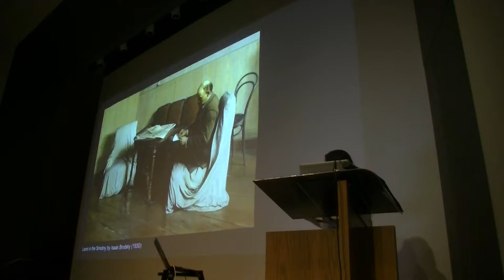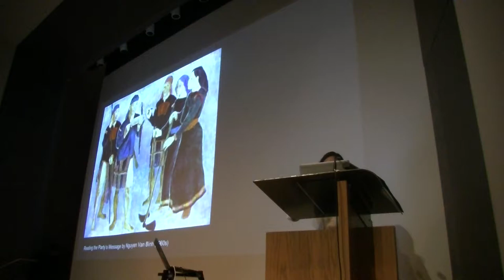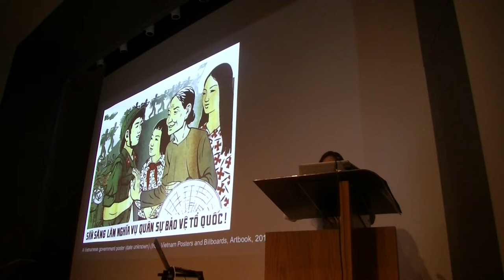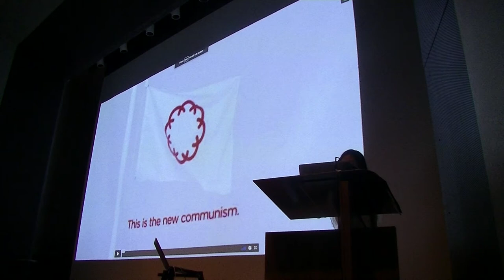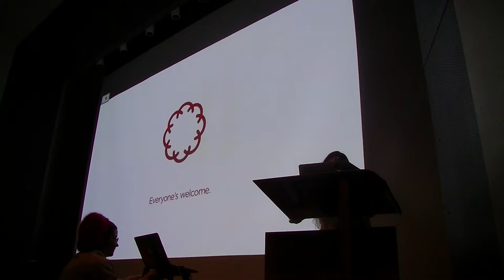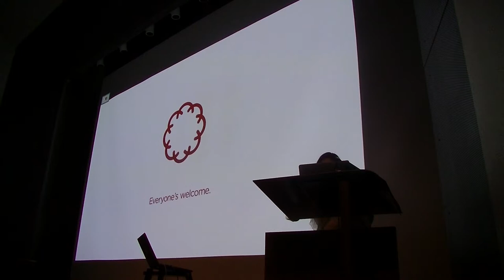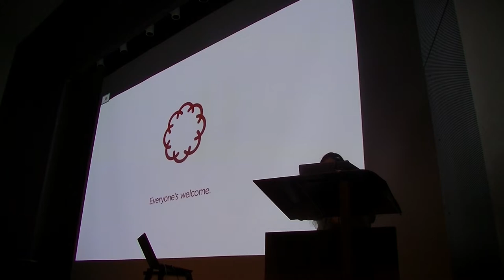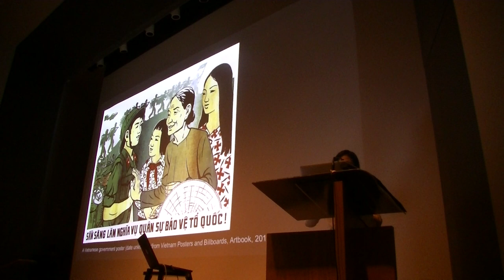notes on art after communism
Minh Nguyen
18 Mar 2018
Frye Museum

home school